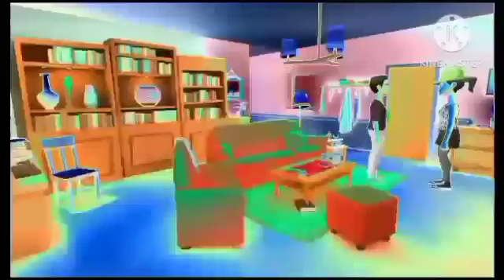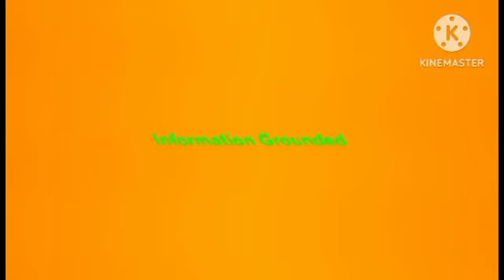Information Grounded (2023) Effects | Pyramid Films 1978 Effects